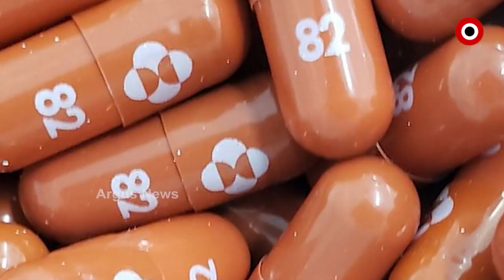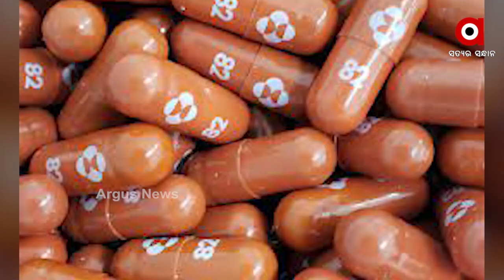ୟୂକେରେ ଅନୁମୋଦିତ ହେଲା ବିଶ୍ବର ପ୍ରଥମ କୋଭିଡ୍ ପିଲ୍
ଭାରତ ସହିତ ବିଶ୍ବର ବିଭିନ୍ନ ଆଗୁଆ ଦେଶ କୋଭିଡ୍ ମହାମାରୀର ମୁକାବିଲା ପାଇଁ ପ୍ରତିଷେଧକ ଟିକା ପ୍ରସ୍ତୁତ ଏବଂ ପ୍ରୟୋଗ କରୁଥିବା ବେଳେ ଏହା ମଧ୍ୟରେ ଆଉ ପାଦେ ଆଗେଇଛି ୟୂନାଇଟେଡ୍ କିଙ୍ଗଡମ୍ । ବିଶ୍ବର ପ୍ରଥମ ଦେଶ ଭାବରେ ଅନୁମୋଦନ କରିଛି ଆଣ୍ଟି କୋଭିଡ୍ କ୍ୟାପସୁଲ ଯାହାର ନାଁ ରହିଛି ମର୍କ ଆଣ୍ଟି ଭାଇରାଲ ପିଲ୍ । କ୍ଲିନିକାଲ ଟ୍ରାଏଲରୁ ଏହା ବେଶ୍ ନିରାପଦ ଏବଂ ଫଳପ୍ରଦ ପ୍ରମାଣିତ ହୋଇଥିବାର କୁହାଯାଇଛି